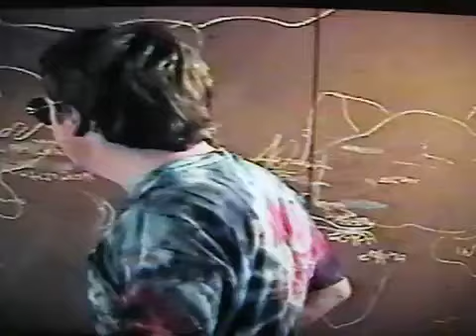Ted Harris Millennium Special